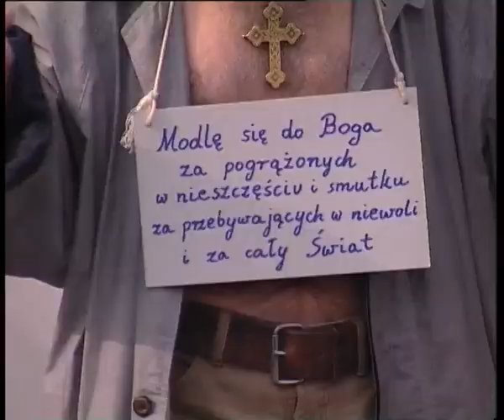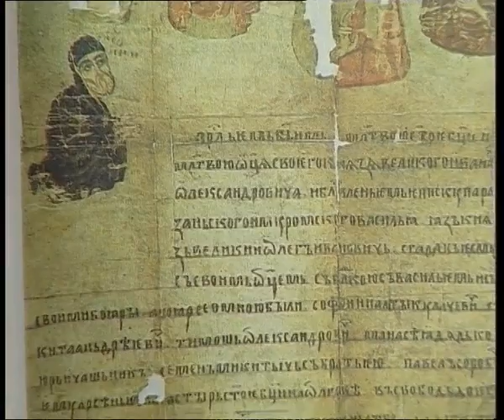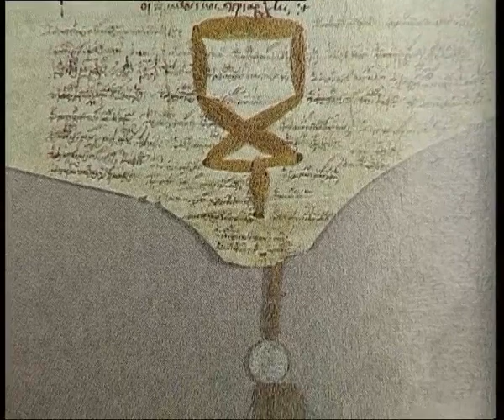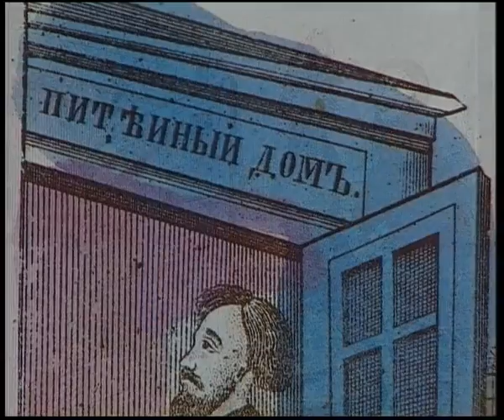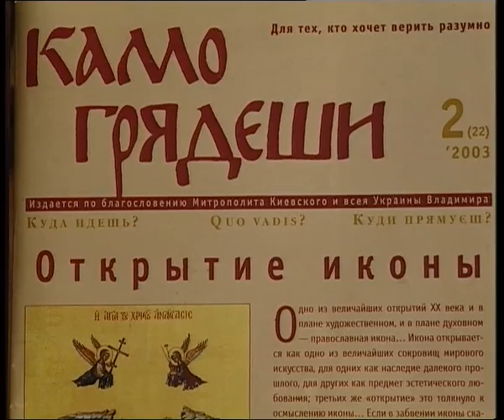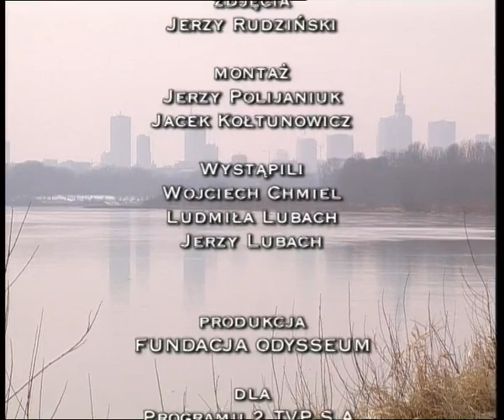O szaleńcach Bożych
Szaleńcy Boży - fenomen chrześcijaństwa wschodniego - pozornie ekscentrycy lub głupcy - w istocie ludzie głębokiej wiedzy o wierze, grzechu i szatanie.